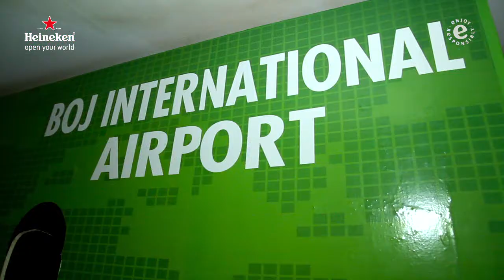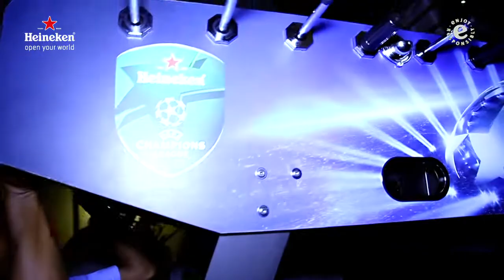Heineken HUCL AG Partners Cameroun